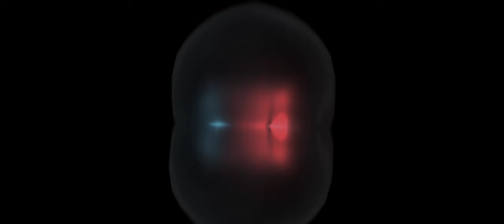Radical Redemption & Digital Punk - Lay You To Rest (Official Video)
The new single by Radical Redemption and Digital Punk. After several hit collaborations its time to 'Lay You To Rest' with this new banger.

Taken from Radical's album 'The Road To Redemption'.

Video by Editz.